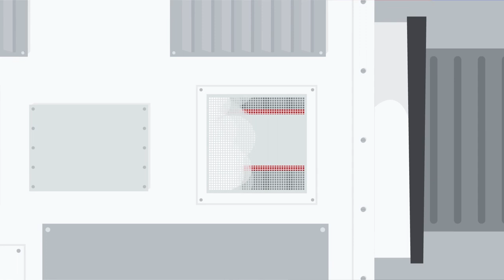Vidéo explicative animée - Point Service Mobile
Réalisation d'une vidéo explicative présentant les services de la société Point Service Mobile.

Pour Faire Simple, qui sommes-nous ?
Nous sommes une agence de communication audiovisuelle spécialisée dans la conception et la réalisation de capsules vidéo, sur-mesure.

De la prise de brief. à la diffusion, nous intervenons sur l’ensemble des phases de création de votre support vidéo quel qu’il soit.
Du motion design 2D/3D qui est notre cœur de métier au tournage d’une publicité, en passant par la réalisation multicam en direct, l’habillage graphique, l’animation de logos, la captation au drone, la vidéo 360°, le tournage sur fond vert, l’enregistrement de voix off et le sound design, nous proposons la flexibilité de petites équipes avec la solidité de personnes expérimentées dans chacun de ces métiers.

Vous souhaitez réaliser une vidéo pour votre société ?
Contactez-nous !

L'équipe Pour Faire Simple